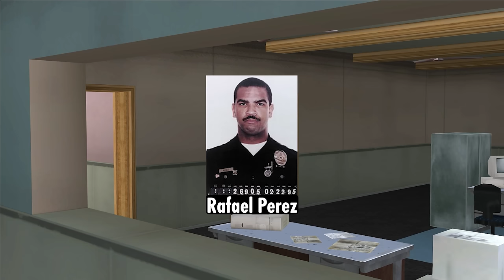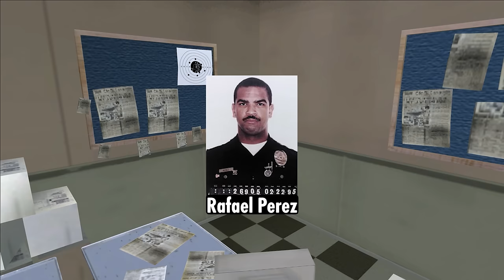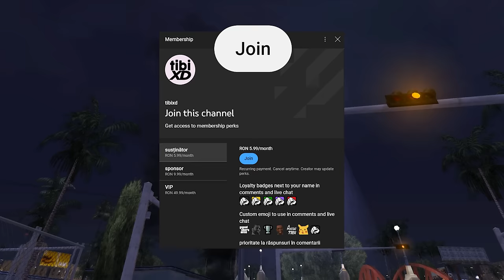Tenpenny și inspirația reală a personajului din GTA San Andreas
📷 apostattibi despre Tenpenny, șantajul și influența lui, și cum Rockstar au construit cel mai iconic antagonist din toată seria GTA
🔀 dacă măcar un lucru de aici ți s-a părut interesant, nou, sau doar ți-am provocat nostalgie, te rog să devii membru al canalului, este cel mai bun mod de a susține contentul meu.

🎵 muzica folosită:
@Uzzi47 - CRASH Theme Remake
 - Woop Woop
 - Pumpkin Bunny
 - Current Thing
- Fonky Shack
- Goin' On
 - Kaif
 - Miles Ahead
 - Flying Away
 - Heavy Traffic
 - Jezabel

▶️ capitole:
0:00 - intro
0:27 - Conflictul cu Pendelbury
3:58 - Șantajul din Los Santos
15:33 - După Los Santos
22:30 - Răzbunarea lui CJ
27:47 - Tenpenny din realitate
32:55 - final + shoutout